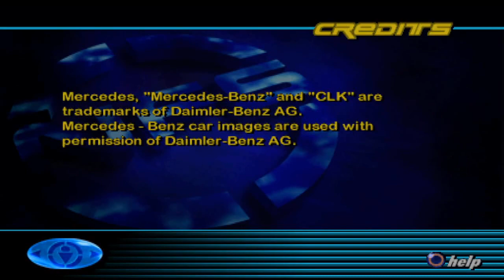Need For Speed IIl : Hot Pursuit - Part 5 (Tournament Mode)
We've come to the final part of the tournament as we wrap up yet another Need For Speed game. After completing 3 games in a row, I'm probably going to take a break from Need For Speed for a while before I do another playthrough of the next game in the series.